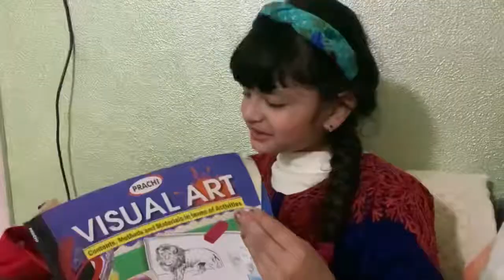When no One is Home | Ep.3:Tindi Cleaned the Room but..| Fun with Shivanya Sharma